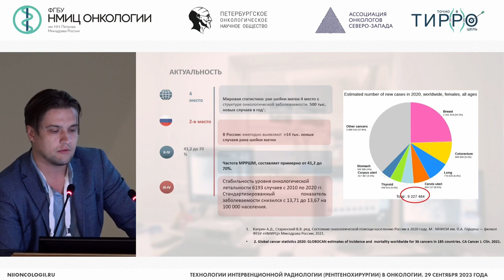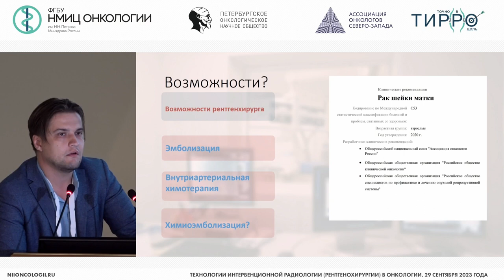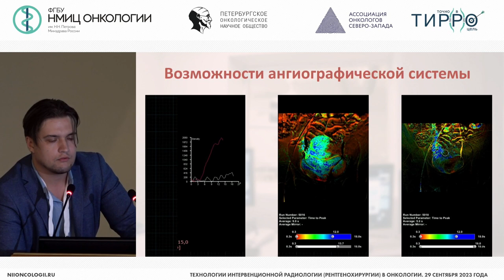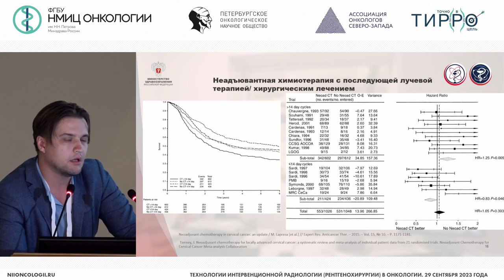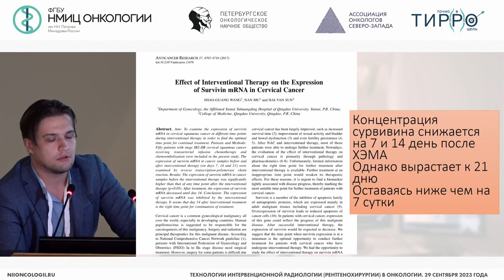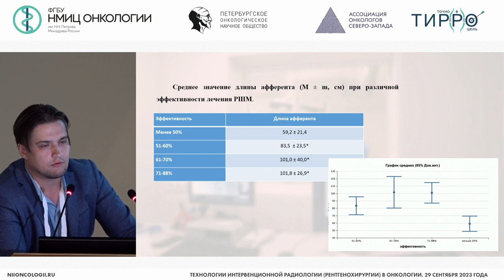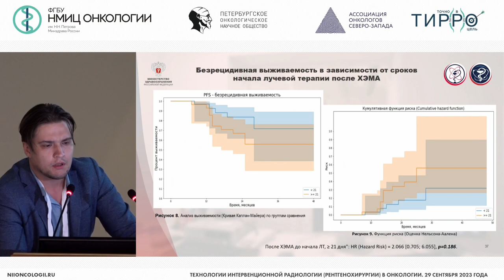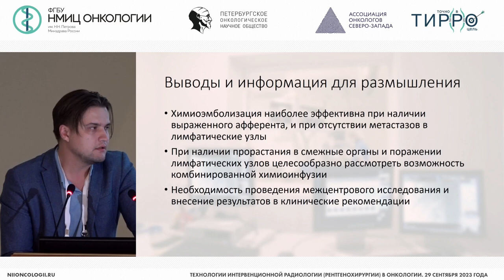Возможности интервенционной радиологии в лечении опухолей шейки матки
Трифонов Федор Александрович – врач по рентгенэндоваскулярным диагностике и лечению отделения рентгенохирургических методов диагностики и лечения, врач-онколог МРНЦ им. А. Ф. Цыба - филиал ФГБУ «НМИЦ радиологии» Минздрава России, г. Обнинск